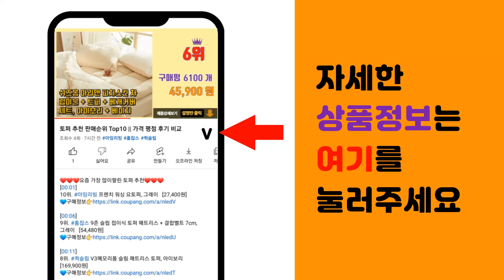바닥토퍼 추천 판매순위 Top10 || 가격 평점 후기 비교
❤️❤️❤️요즘 가장 많이팔린 바닥토퍼 추천❤️❤️❤️

[00:01]
10위. 지누스 베이직 메모리폼 토퍼 [92,400원]

[00:06]
9위. 이불아저씨 포시즌 요매트(+솜포함), 그레이 [39,950원]

[00:11]
8위. 아임리빙 하이엔드 토퍼, 라이트그레이 [24,560원]

[00:16]
7위. 아토앤알로 쉐이프 항균 토퍼, 화이트 [68,900원]

[00:21]
6위. 소하임 사계절 극세사 양면 토퍼, 7.5cm [36,500원]

[00:26]
5위. 잠스쿨 떡실신 매트리스 바닥형 [62,280원]

[00:31]
4위. 더릭스홈 9존 토퍼 매트리스 [73,900원]

[00:36]
3위. 리브맘 국민토퍼 에어 매트리스 싱글 12cm [67,600원]

[00:41]
2위. 소하임 통세탁 사계절 토퍼, 차콜그레이 [29,800원]

[00:46]
1위. 홈잡스 9존 슬립 접이식 토퍼 매트리스 7cm + 보관벨트 [59,420원]